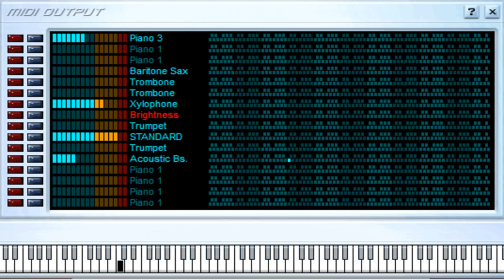Mis Amores - Jose Alberto El Canario - Midi File (OnlyOne)